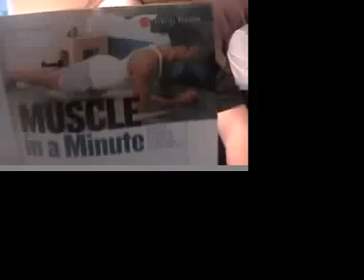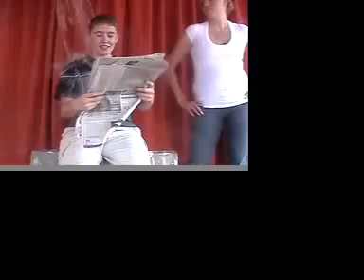T&V TV 5th Anniversary Episode, Part12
Fifth anniversary episode, final part

includes:
continuation of bloopers
extra scenes
special montage